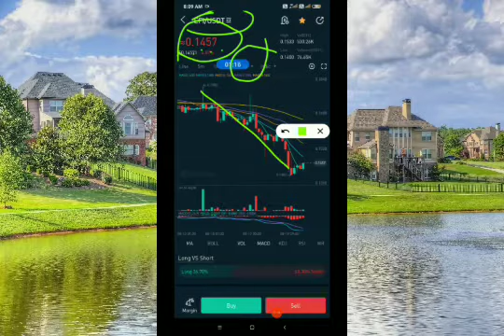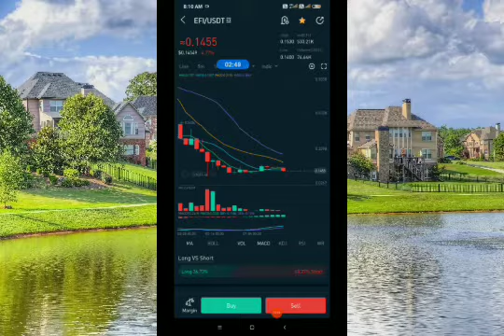Efinity The Next Big NFT Metaverse Altcoin (Best NFT Metaverse Opportunity) | @WISE ADVICE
Best crypto
Crypto
Crypto news
Altcoin
Altcoins
Best altcoins
Metaverse crypto
Metaverse
low cap crypto gems 2022
metaverse coin
100x crypto
100x coin
Best low cap altcoins 2022
Metaverse coins
Best crypto coins to buy right now
100x altcoins
100x crypto 2022
Best meme coin to invest in 2022
Crypto gems
NFT news today
Altcoin gems
Meme coin
Next 100x coin
Nft coin
Top cryptocurrency to invest in 2022
100x coins
Coin analiz
Crypto 100x
Crypto game
Crypto meme
Cryptocurrency best coins to invest
Low cap altcoins with 100x potential
Low cap crypto
Meme coins
Next big crypto
Small cap crypto
Top 5 cryptocurrency to invest in 2022
Top 5 metaverse coin
Top altcoins
What coins to buy right now
bloktopia
ufo gaming
ufo gaming crypto
verasity
polkacity
raca coin
derace
reef finance
altura crypto
verasity crypto
starlink coin
derace crypto
reef crypto
reef coin
immutable x
efinity
vra crypto
phantasma soul
altura coin
efinity token
ufo coin
bloktopia crypto
verasity coin
ufo gaming price prediction
vra verasity
phantasma crypto
vra
phantasma
raca
starlink crypto
raca token
radio caca
alam crypto
crazy crypto mintoo
tech ranjan
wise advice
kuch new for you
today crypto
oyeee rahul
crypto notes
crypto aman
crypto india
everything hindi
Learn to crypto
The block vlog
Crypto income
Learn to crypto
The block vlog
Crypto income
Earn with Sapna
Run Guys
Open4Profit
Crypto Tek baaz
Crypto Marg
Crypto Love
moon333
Jason Pizzino
The Moon
ilme aalim
Cilinix Crypto
Adam coins
Cynthia Montana
Cheeky Crypto
CryptosRUs
Crypto Yug
Tech DSBihari
best altcoins to make money
best crypto coins to invest in 2022
reef coin
immutable x
verasity